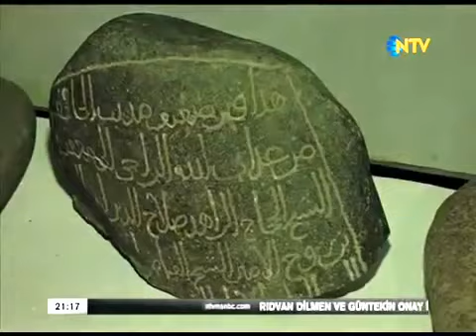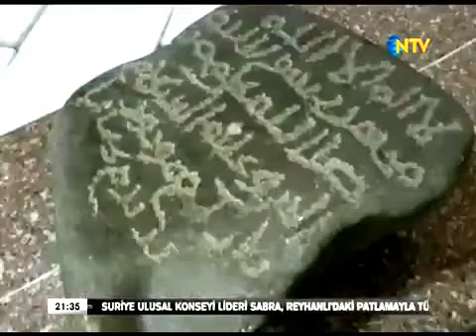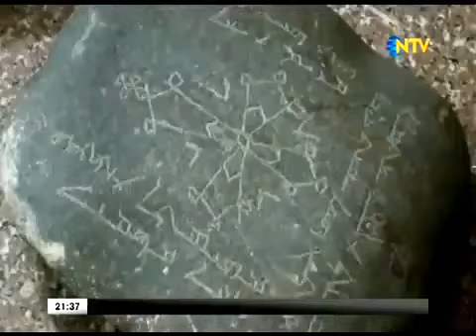Zaman Yolcusu: Türklerin İzinde (Belgesel) - Bölüm 8/10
NTV'de yayınlanan "Zaman Yolcusu: Türklerin İzinde" adlı belgeselin 8. bölümüdür.